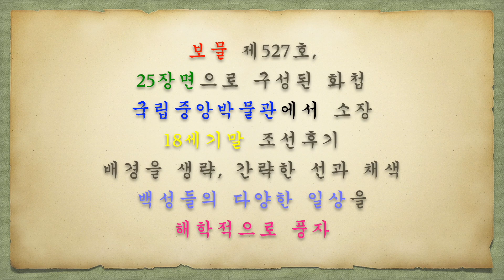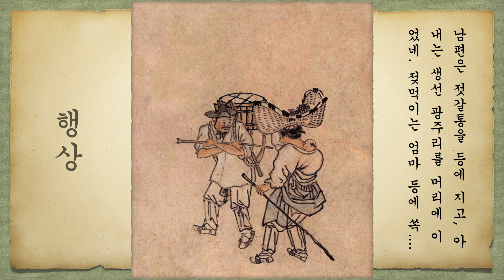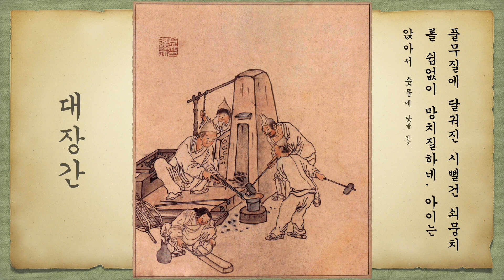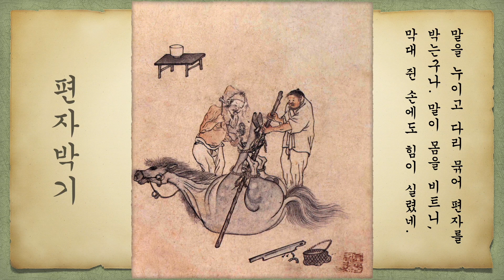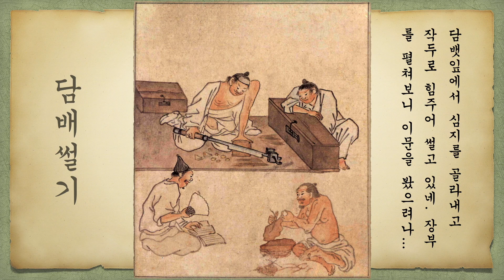[동양화 감상] 김홍도(Kim, Hong-do) 단원풍속도화첩, 25편 전편, 한국의 동양화 명작, Famous Korean Oriental Painting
이 영상은 18세기 후반 조선의 대표적 화가 김홍도(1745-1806추정)가 그린 25점의 그림이  풍속도화첩입니다. 국립중앙박물관이 소장 중이며, 원래는 겉 표지 앞뒤에 신선도가 있었으나 족자 형태로 분리되었다고 합니다.
배경음악은 도라지타령, 군밤타령, 도라지타령, 한강수타령 및 오케스트라버젼 도라지타령 순으로 삽입되었습니다.